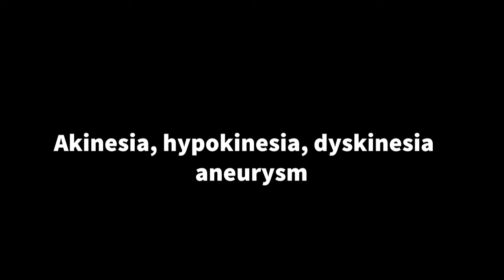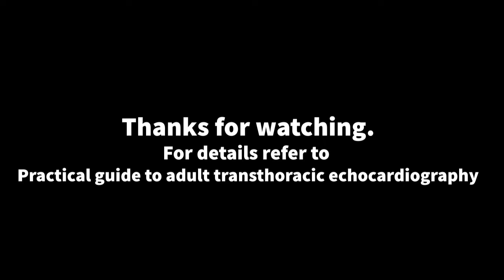Akinesia,hypokinesia,dyskinesia,aneurysm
Two dimensional Echo is currently the most widely non invasive imaging modality for detecting RWMAs in patients with CAD. Assessment of RWMAs in a patient with chest pain in ER by a trained echo sonologist is a class 1 recommendation by American  college of cardiology/American heart association and European heart association. However it is based on visual interpretation of endocardial excursion, is subjective and needs experience.